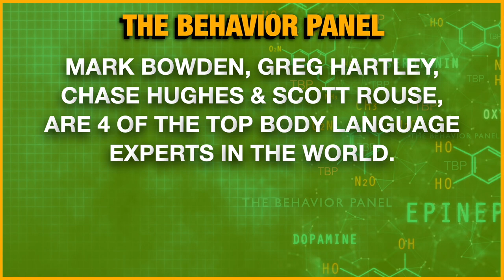💥 Sirhan Sirhan Interview on Bobby Kennedy Assassination Body Language Analysis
Sirhan Sirhan interview on Bobby Kennedy assassination body language analysis by four of the world's top body language experts. What can behavior analysis tell us about Sirhan Sirhan's motives, psychological profile, and emotions at the time.

Sirhan Sirhan, born March 19, 1944 is a Palestinian who was found guilty of the assassination of Robert F. Kennedy. Kennedy, a United States Senator and brother of President John F. Kennedy, was shot by Sirhan at the Ambassador Hotel in Los Angeles, California, on June 5, 1968. He died the following day at Good Samaritan Hospital.

Sirhan was born to an Arab Christian family in Jerusalem, where he attended a Lutheran school. In 1989, he told David Frost: "My only connection with Robert Kennedy was his sole support of Israel and his deliberate attempt to send those 50 [fighter jet] bombers to Israel to obviously do harm to the Palestinians."

Sirhan was convicted of homicide and is serving a life sentence. On August 27, 2021, Sirhan Sirhan was up for parole by a California parole board. Prosecutors declined to participate or to oppose his release.

Another conspiracy theory relates to a Manchurian candidate hypothesis, that Sirhan was psychologically programmed by persons unknown to commit the act, that he was not aware of his actions at the time and that his mind was "wiped" in the aftermath by the conspirators so that he would have no memory of the event or of the people who "programmed" him. This theory was supported by psychologist and hypnosis expert Dr. Eduard Simson-Kallas after 35 hours of work with Sirhan in San Quentin Prison in 1969. Sirhan claimed then, and has continued to claim, to have no memory of the assassination or its aftermath. Sirhan's lawyers in 2010 accused the CIA of hypnotizing Sirhan and making him "an involuntary participant".

Chapters:

00:00  Behavior analysis experts
03:30  Sirhan Reaction to Speech
04:10 Analysis and Opinion
12:18  Sirhan's Reasoning
13:52  Analysis and Opinion
21:12  Sirhan's Explanation
21:50  Behavior Analysis
28:54  Sirhan Opinion of the Assassination
30:01  Behavior Analysis
40:26  Sirhan Compares Kennedy to Hitler
41:37  Behavior Analysis
49:17  Sirhan 'Atrocities'
50:30  Behavior Analysis
58:01  Sirhan 'Dynamics'
58:40  Behavior Analysis
1:05:42   Sirhan 'It Just Happened'
1:06:42  Behavior Analysis
1:13:44  Sirhan 'Not in Full Control'
1:14:14  Behavior Analysis (and what's with that music?!)
1:14:28 Chase's dog visits
1:20:44  Sirhan 'luck, or whatever'
1:21:49  Behavior Analysis
1:30:12  Wrap

the behavior panel body language ghost Derek Van Schaik Believing Bruce Profiler Task Force observe logan portenier JCS forensic joe navarro psychology police interrogation reaction ric hunley paul ekman cal lightman patryk wezowski eric hunley sirhan sirhan parole